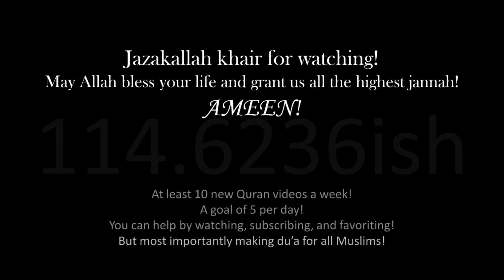Beautiful Recitaion of Surah Baqara سورة البقرة Idris Abkar